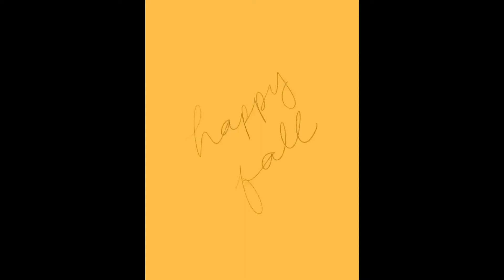Draw with me! Fall vibes - Procreate art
Hello everyone, I really enjoyed drawing this in anticipation of the fall season. Cooler weather, pumpkin spiced coffee and the leaves changing colors are one of the few reasons l love fall. Let me know what you are looking forward to as the fall season approaches in the comments below!